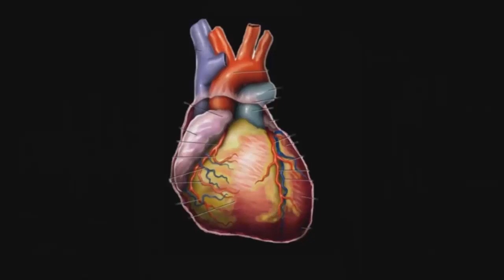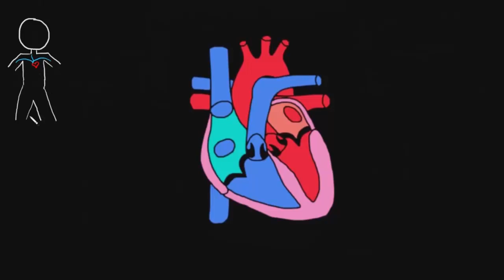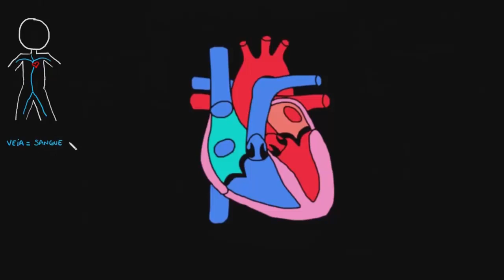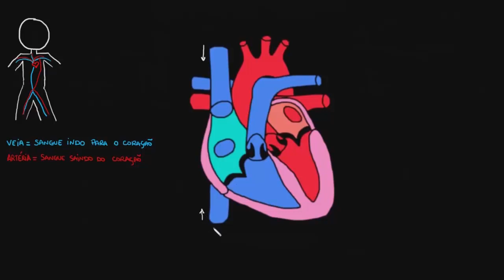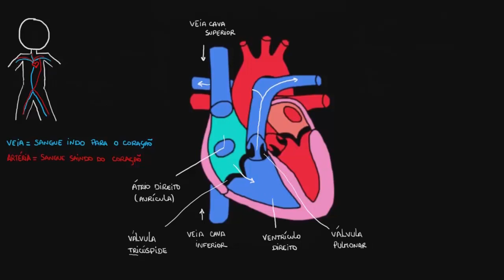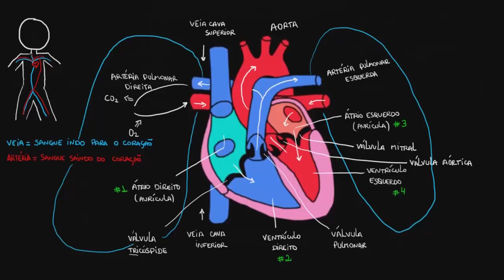Fluxo através do coração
Saiba como o sangue flui pelo coração e compreenda a diferença entre fluxo arterial sistêmico e pulmonar. Rishi é médico de Infectologia Pediátrica e trabalha na Khan Academy. Criado por Rishi Desai.